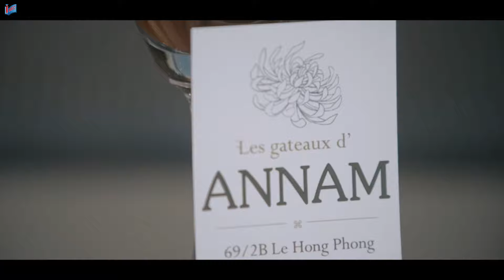Học Hospitality và khởi nghiệp ở tuổi đôi mươi là điều không tưởng?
Học Hospitality và khởi nghiệp ở tuổi đôi mươi là điều không tưởng? Lắng nghe câu chuyện khởi nghiệp của anh Phạm Xuân Quyết, cựu du học sinh Anh và Malaysia ngành Hospitality để biết rõ thực hư!

Buổi chia sẻ về ngành nghề Hospitality cùng chuyên gia tại Đà Nẵng và Tp.HCM, đăng ký tham dự miễn phí ngay